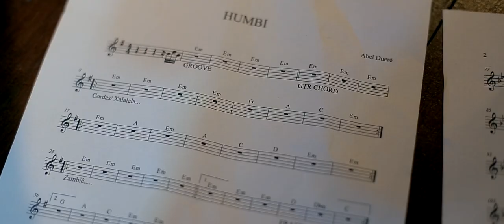Making of de Tributo a Laudir de Oliveira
No dia 23 de novembro de 2017, parceiros e amigos do percussionista Laudir de Oliveira se reuniram para prestar uma homenagem ao músico, falecido em setembro. A organização do Tributo a Laudir de Oliveira, realizado no CCJF, coube a Wagner Cinelli, Cecelo Frony e Matheus VK e a coordenação de palco ficou a cargo de Maurício D’Amico.
O mestre de cerimônia foi o ator Nuno Leal Maia, que se emocionou várias vezes ao relembrar do grande amigo.
Participaram do tributo: Abel Duerê, Andrea Ernest Dias, Bia Falcão, Carlos Negreiros, Cecelo Frony, César Brunet, Cláudio Diegues, Daniela Spielmann, Didier Fernan, Elir Filho, Gabriel Moura, Guto Goffi, Jovi Joviniano, Matheus VK, Muri Costa, Nuno Leal Maia, Paulinho Criança, Reppolho, Rodrigo Sha, Sheila Zagury, Silvério Pontes, Tino Júnior, Tinho Martins, Ubirany Júnior e Wagner Cinelli.
As imagens deste making of (gravação e edição) são de Sérgio Guimarães.
A música de fundo é Mestre Laudir (Wagner Cinelli), interpretada por Urca Bossa Jazz.